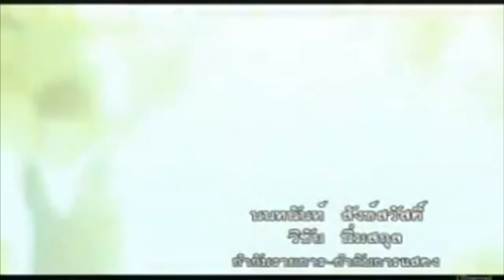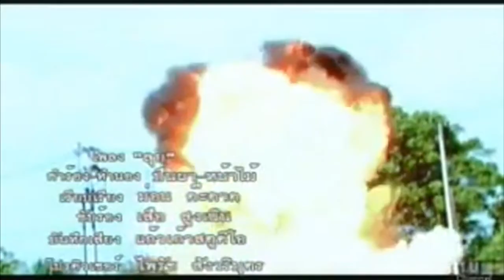"ลุย" รีเมค ค่าย ดีด้า วีดีโอ (ด่าได้ มโนทั้งคลิป)